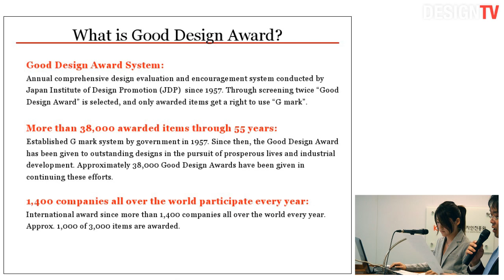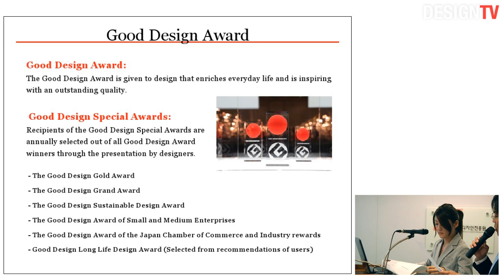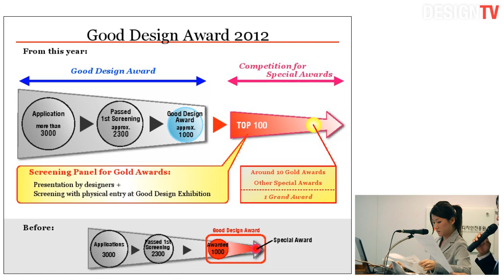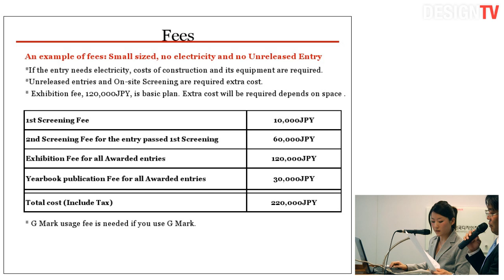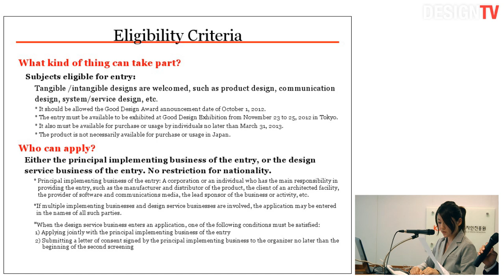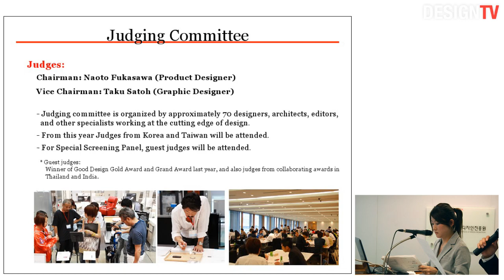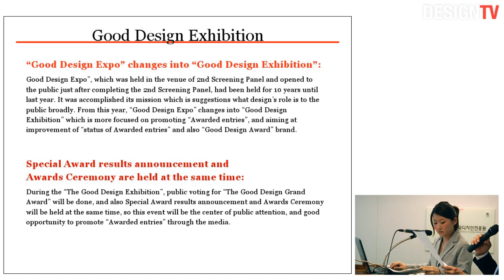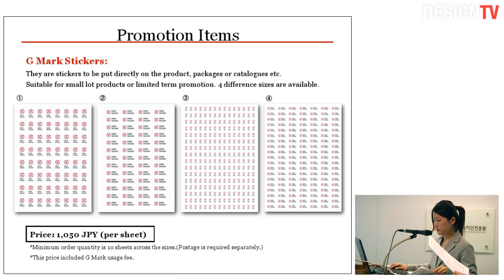2012 년도 일본 굿 디자인상 응모 설명회 - Ayumi Kawano(JDP)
일본 디자인 진흥원(JDP)는 한국디자인진흥원(KIDP)와 같이 '2012 년도 일본 굿 디자인상 응모 설명회'를 코리아디자인센터에서 5월 11일 가졌습니다.

굿디자인 상의 응모, 심사, 수상프로모션 등 굿디자인 상의 이모저모에 대해 Ayumi Kawano(JDP)의 설명을 담았습니다.